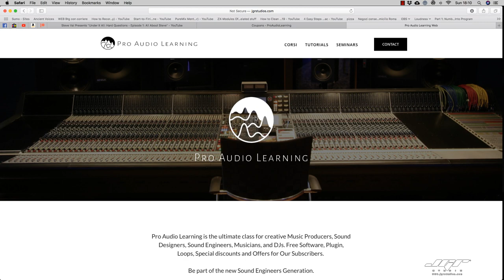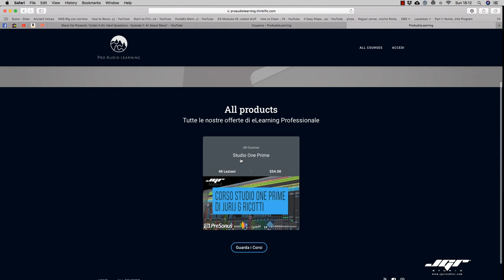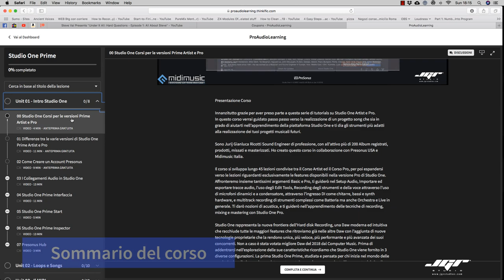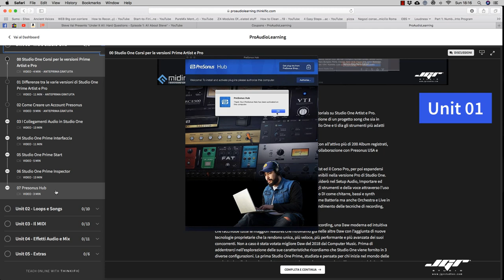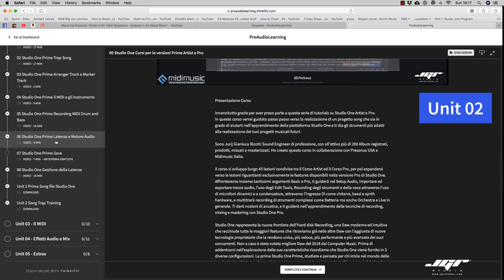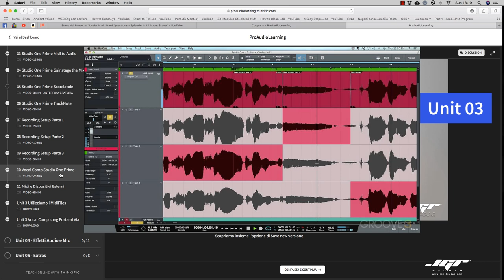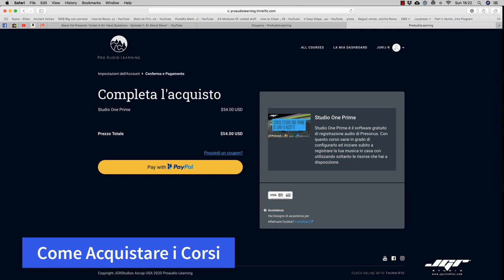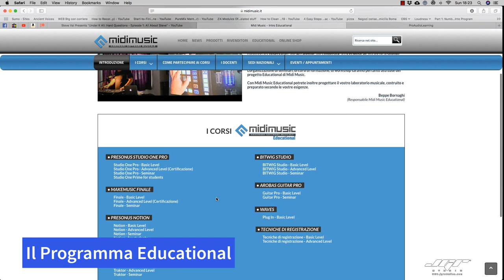Presentazione e acquisto Corso Studio One Prime Ufficiale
In questo video vi spiego i contenuti del corso Studio One Prime e i passi necessari per poterlo acquistare in sicurezza attraverso PayPal.